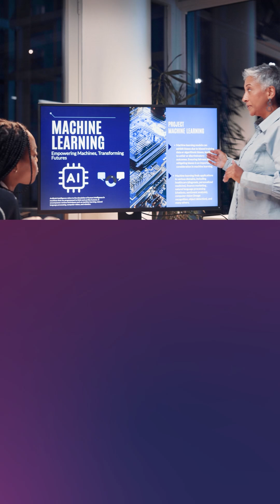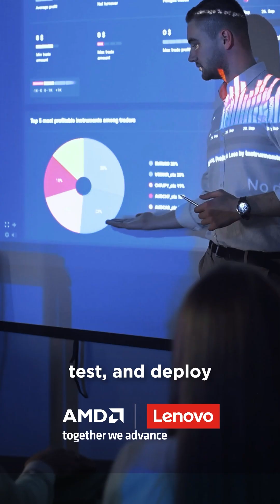Preparing Future-Ready Talent: Lenovo + AMD for Higher Ed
The future of work is being reshaped by intelligence, both human and artificial. Institutions that evolve how they teach and innovate will be the ones whose graduates create what’s next. Lenovo and AMD are helping universities connect education and industry through smarter, AI-ready technology that turns ideas into experience and learning into innovation. Watch how campuses are preparing future-ready talent.